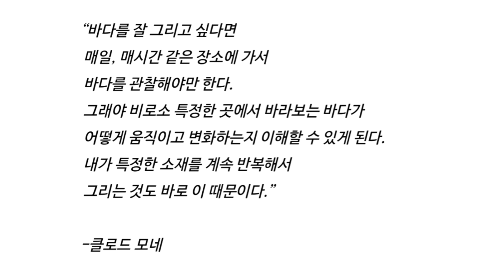🎼클라시코 공연이야기_이현정 피아노 독주회 티저영상🎁 2022.11.24(목) 7:30pm 북서울꿈의숲아트센터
🎼클라시코 공연이야기
이현정 피아노 독주회 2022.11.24(목) 7:30pm
북서울꿈의숲아트센터  티저영상🎁

클라시코예술기획이 항상 함께 하겠습니다❣️